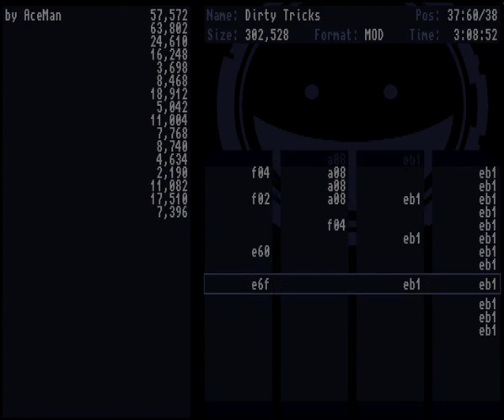AceMan - Dirty Tricks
Amiga MOD

Written for (cancelled) demo, and released @ Riverwash 2017 in Tracked Music Compo. Ranked #4